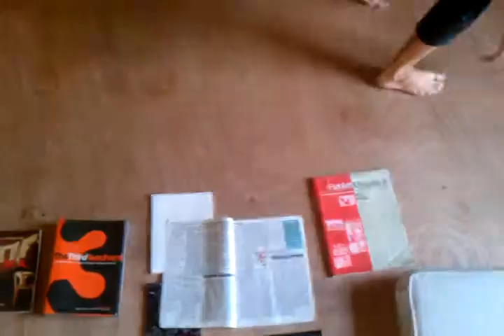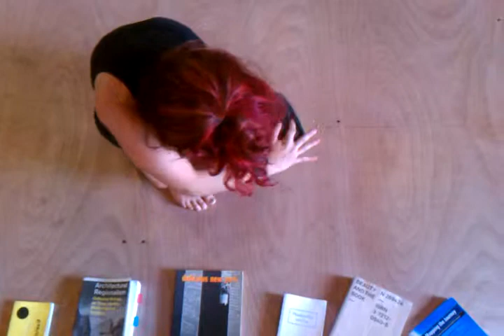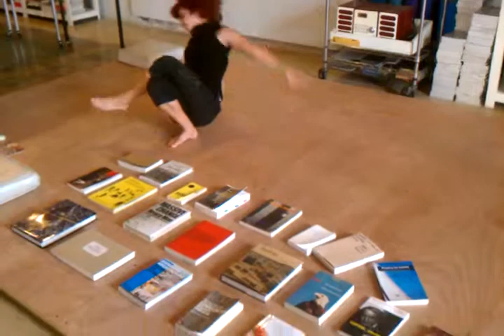noviembre 19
PISO  es una plataforma de madera 20 pies x 9 pies con 4 pulgadas, alzada 2 pulgadas del suelo. Este es un espacio demarcado para la investigación continua de la práctica de la improvisación corpórea sostenida por un año. PISO ofrece una serie de puntos de vista a considerar: desde la improvisadora observando sus decisiones a raíz de escuchar su cuerpo, la experiencia de quien modera, quien documenta, quien presencia como espectador, quien encuentra la experiencia de paso, entre otras posibles.

Marili Pizarro improvisa
el espacio es Beta-Local

PISO is a wooden platform 20 feet long and 9 feet 4 inches wide, 2 inches off the ground. PISO is a laboratory and space demarcated for practice and experimentation. The practice is corporeal improvisation. We practice by listening to the body, recognizing and observing decision-making and moving from contemplation and integration. While the floor contains the experience, the work itself is alive and unfolding.